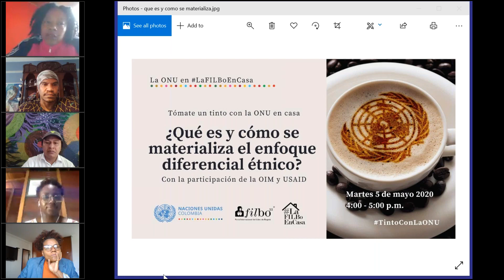¿Qué es y cómo se materializa el enfoque diferencial étnico 1